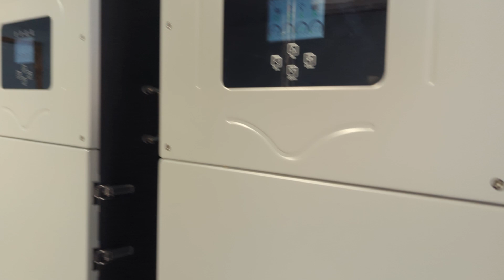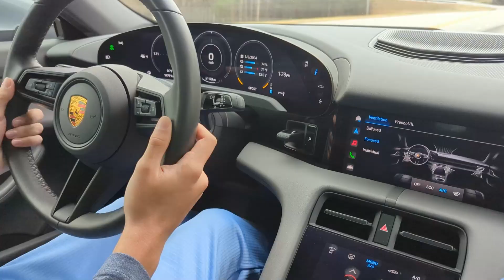Solar Makes EV's Work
In this video I discuss why solar is beneficial for EV owners!

NOTE: I am not a certified tax professional. Discuss with your tax preparer to determine your eligibilities.

Our pressure canners are back in stock and in fun new colors!